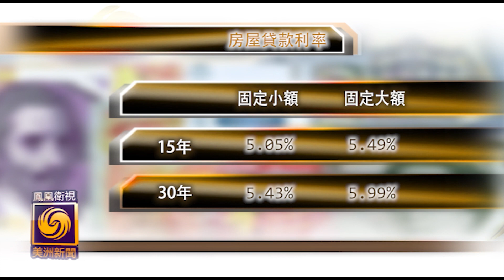1219 美洲新聞.mp4